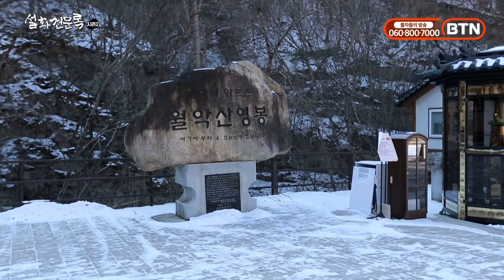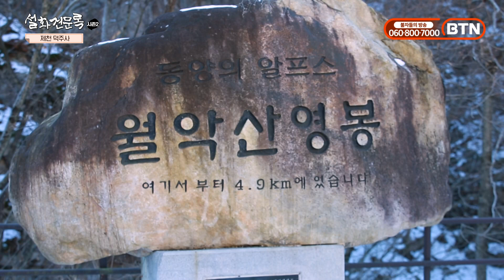덕주사 스님들은 어떤 이유로 죽은 황소를 기리게 됐을까?[설화견문록 시즌2 19회 제천 덕주사편]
설화견문록 시즌2 18회
:제천 덕주사편

-신라의 마지막 왕 경순왕이 왕건에게 나라를 넘기자 망국의 설움을 안고
경주를 떠나게 된 마의태자와 덕주공주는  금강산으로 향하던 중 문경에서 하루 밤을 묵게 되는데...

-어느날 스님들이 덕주사가 비좁아 건물을 새로 지으려 하니 어디선가 건장한
황소 한마리가 등장해 일손을 돕다가 건물이 완공되고 갑자기 죽어버리고 마는데...